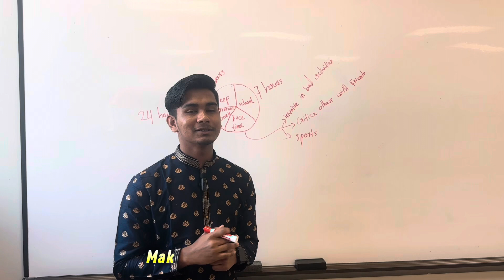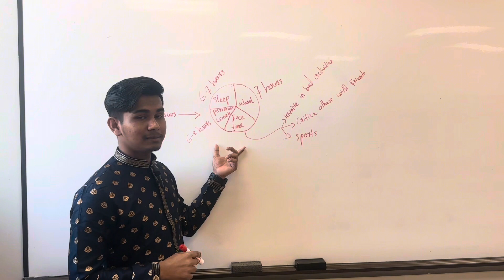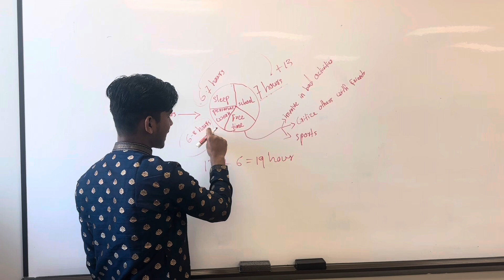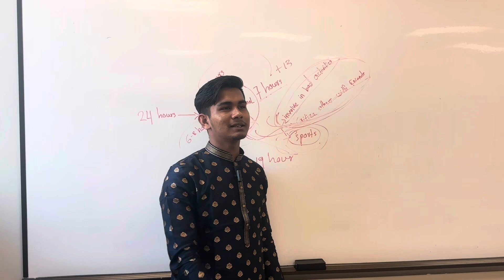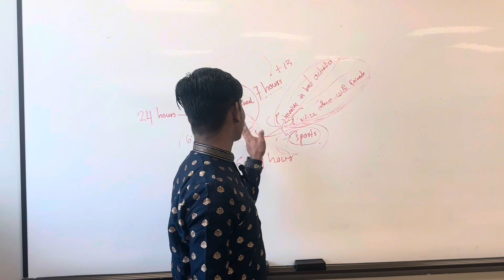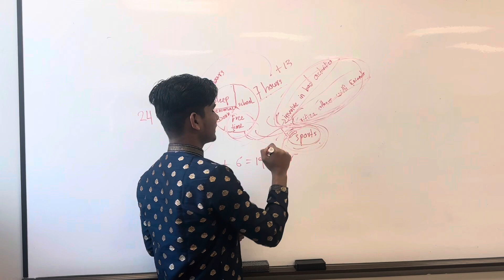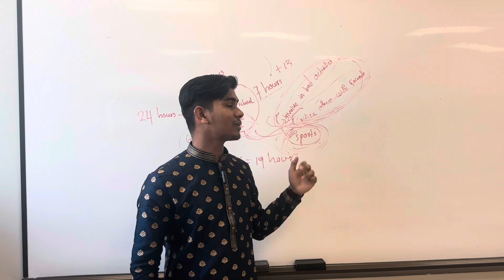Make schedule for your daily life, work on your dreams and don’t criticize others. Yasin Arfat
Make schedule for your daily life, work on your dreams and don’t criticize others.
Yasin Arfat
Yasin Arfath